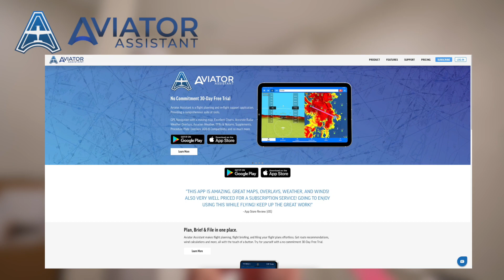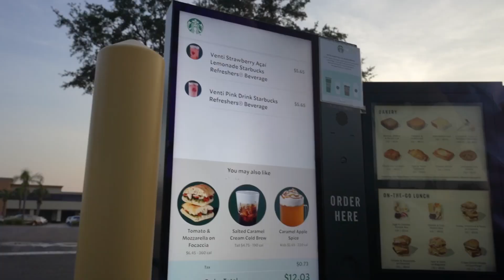I Modeled in a Plane for my Friends Business! (I'm not a model)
Hope you enjoys todays video! I know it's not theme park related but I thought I would document this since it was a pretty unique experience. I had fun sharing it with ya'll!

Accessories & Devices I use
(Everything I use, wear etc...)